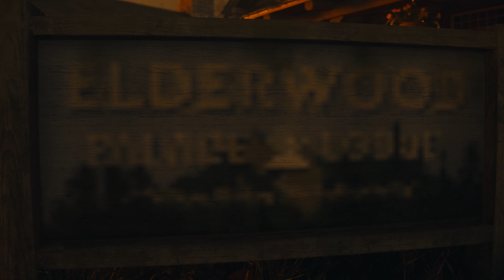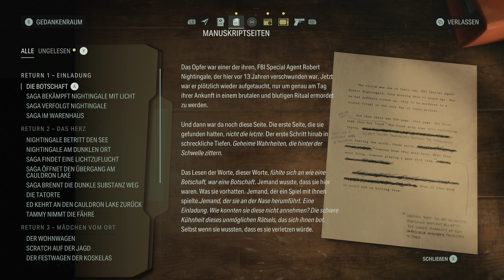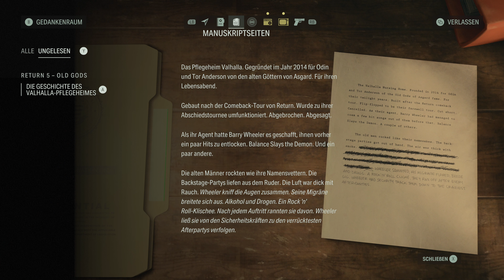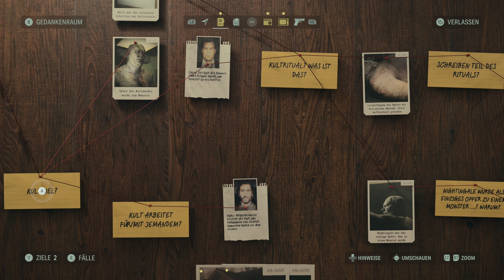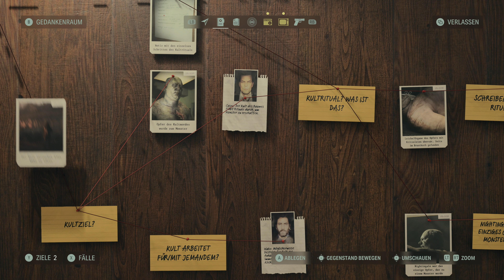ALAN WAKE II 🌳 25: FBC so schön wie noch nie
Let's Play Alan Wake II: FBC so schön wie noch nie
[Deutsch 🔸 Blind 🔸Horror🔸Shooter]
🔽 Sozial Media 🔽
Über dieses Spiel:

🌟 TITEL: Alan Wake 2
🌟 ENTWICKLER: Remedy Entertainment
🌟 PUBLISHER: Epic Games Publishing
🌟 GENRE: Action-Abenteuer, Horror, Shooter
🌟 VERÖFFENTLICHUNG: 27.10.23